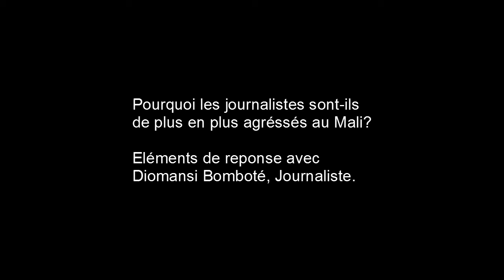Pourquoi les journalistes maliens sont ils agressés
Au Mali, les journalistes sont de plus en plus confrontés aux menaces ou agressions. Comment peut-on expliquer ce phénomène ? Est-ce à cause du non respect des règles d'éthique et de déontologie en matière de journalisme ?
Diomansi Bomboté, journaliste répond aux questions de Moumine Sindébou